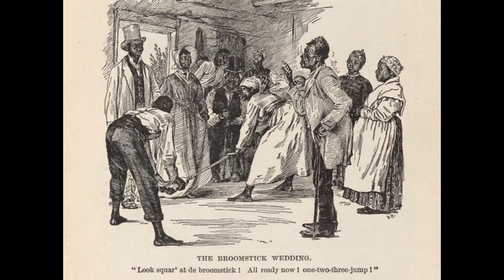The First Black Gay Romcom Series: Noah's Arc Jumping the Broom:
The Noah's Arc TV series was a landmark comedy show that captured modern issues of black gay men in Los Angeles. The movie, Jumping the Broom that was released in 2008 wrapped up the series with a romcom.

Did you see it? What did this film mean to you?